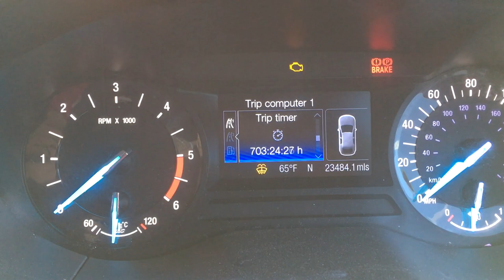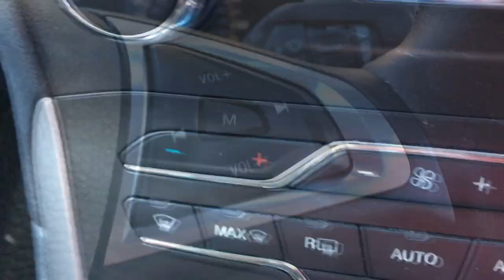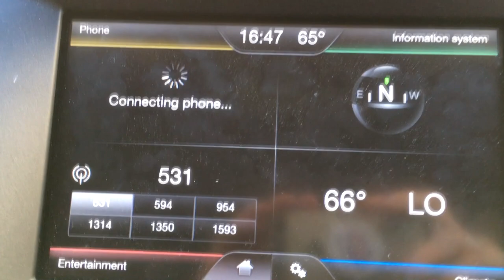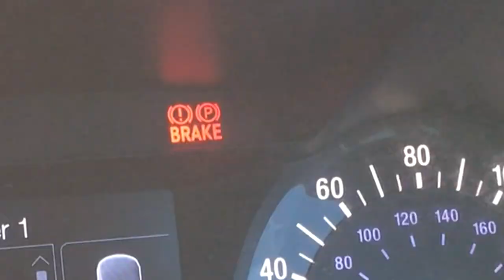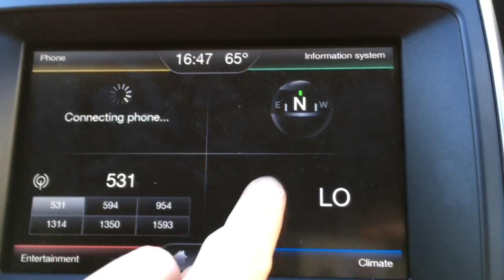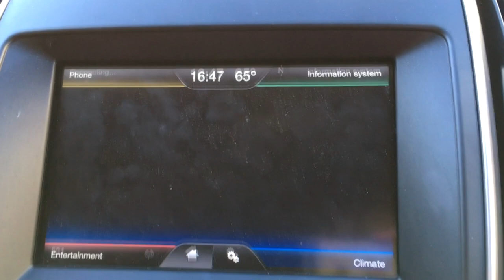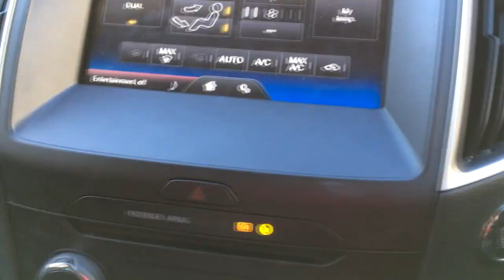New Cars SUCK! Why I Hate Modern Cars & Old Cars Are Better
I’m waiting on parts for the Super Seicento and filming gear for my new Yamaha YBR125 bike, so today, I’m having a rant. Modern cars are awesome, but here’s why I’m growing to hate new cars and prefer old ones…